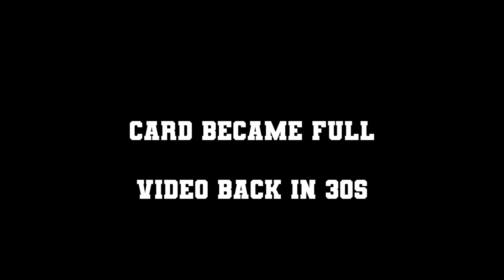Rating People & Kanye Star | The Jamo & Dylan Show #65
This week the boys talk about Jamo being annoyed at an innocent bloke, a couple of brain fiddlers, girlfriend saw a psychic, Kanye West & Jeffree Star rumours, America in meltdown, sisters kissing brothers, rating human beings with an accurate scale, dodgy crystals, ICKS, athletic beasts, peeing & do lesbians lose their virginity?

Hope you all have a good week, love Jamo & Dyl xx

/// LINKS BELOW ///